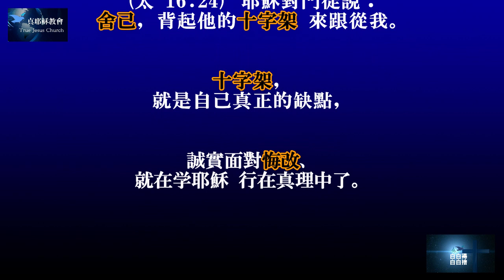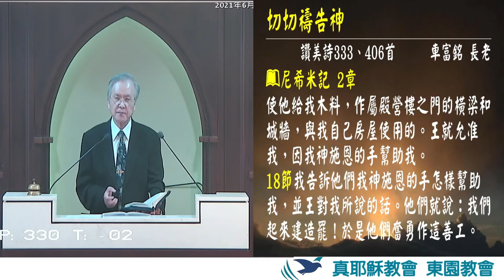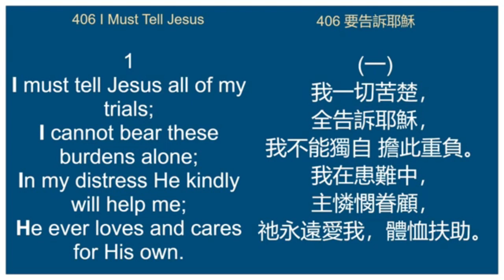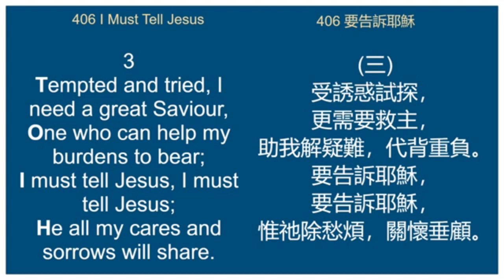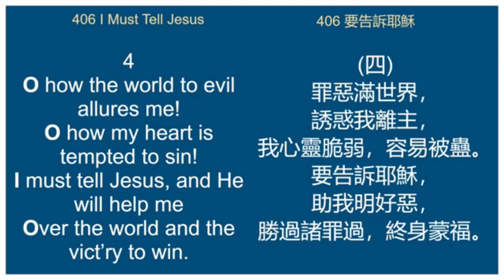【禱告的道理】切切禱告神～車富銘長老